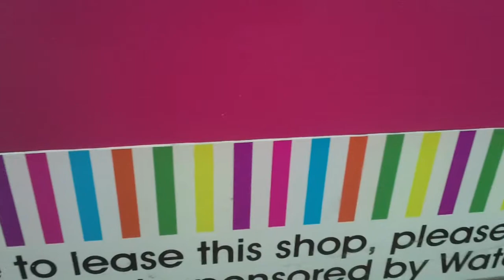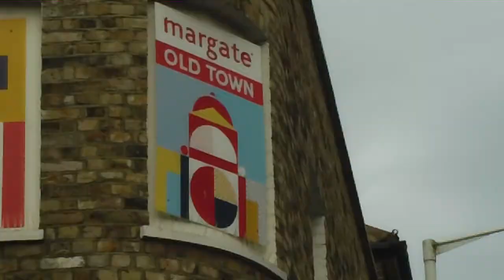Margate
Should we miss big retailers in Margate, or should the high street work on the successes of the Old Town